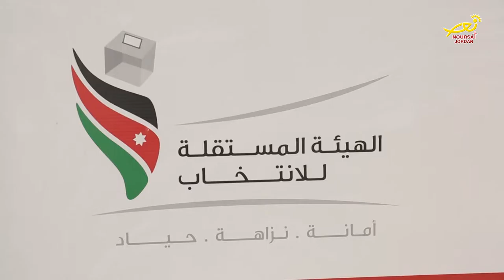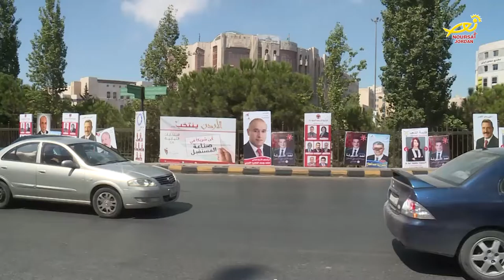نورسات الأردن : تقرير - طموحات المرأه الأردنية وامالها من المجلس النيابي القادم 2016